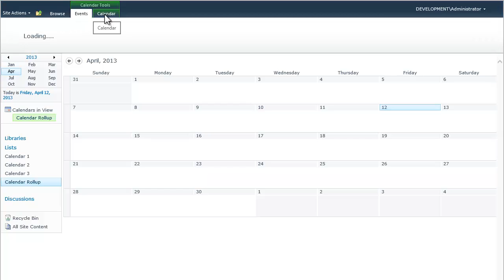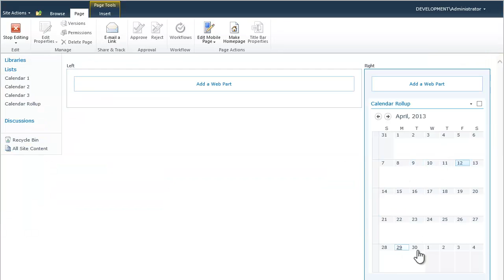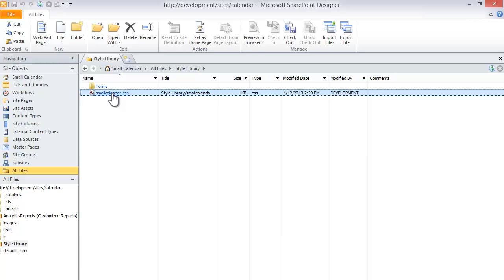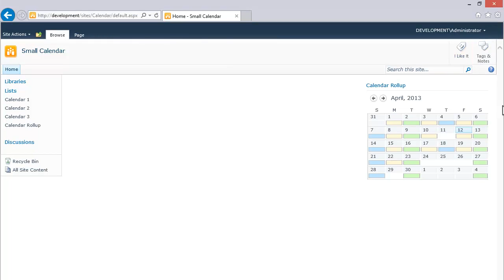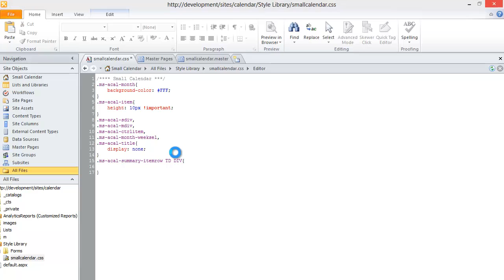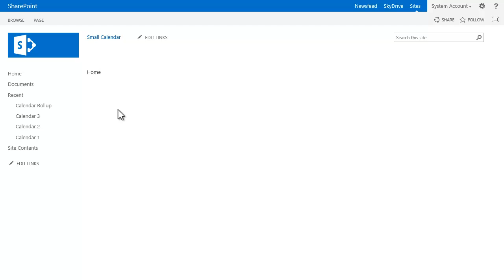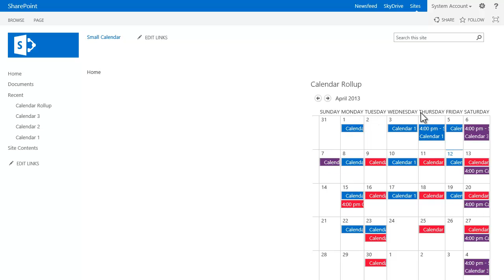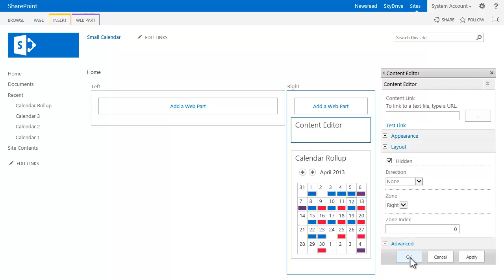SharePoint 2010 & 2013 Small Calendars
How to create small calendars in SharePoint 2010 and SharePoint 2013